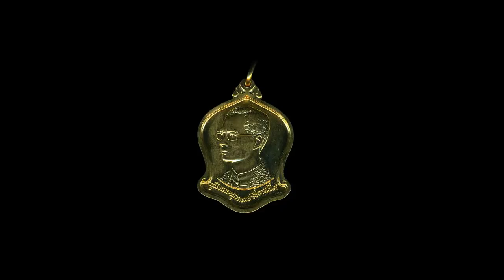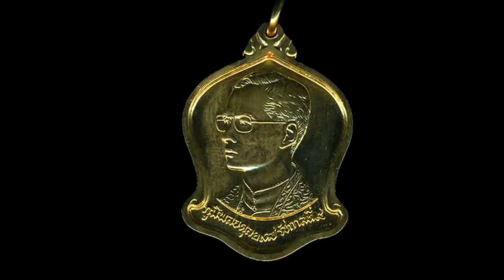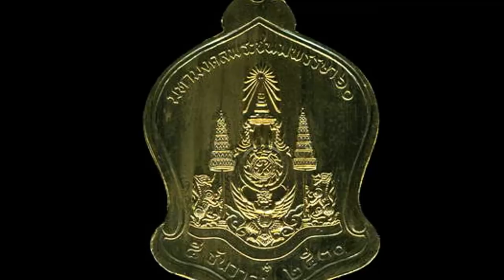เหรียญทองคำที่ระลึก "60 ปี ในหลวง" รูปทรงเสมา หนัก 15.00กรัม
1987 commemorative gold medal "King's 60th Birthday", weighs 15.0gms. UNC.(1)
2530 เหรียญทองคำที่ระลึก "60 ปี ในหลวง" รูปทรงเสมา หนัก 15.00กรัม UNC (1)